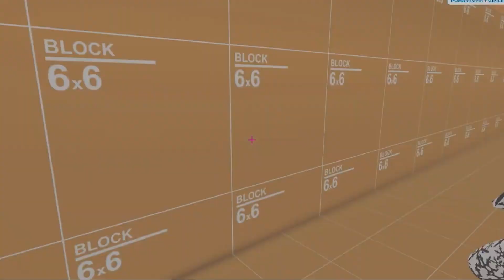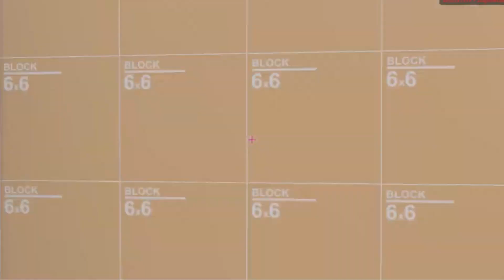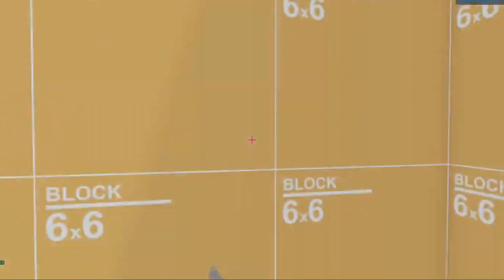Prior Extinction Moving to STEAM? | Prior Extinction Revamp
@BoDank @freetousegameplay5767 Where i got my gameplay used in the video
roblox
prior extinction
prior extinction revamp
prior extinction retro
prior extinction wellbeing